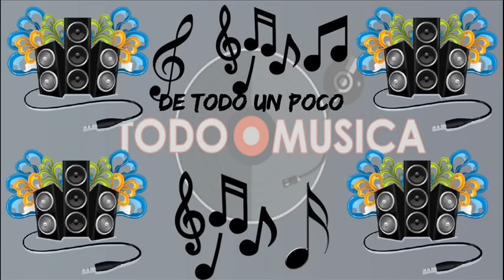MUSICA VARIADA - Para todos los gustos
Volvemos con una recopilación de temas de diversos géneros musicales. Para los que les gusta escuchar de todo un poco.